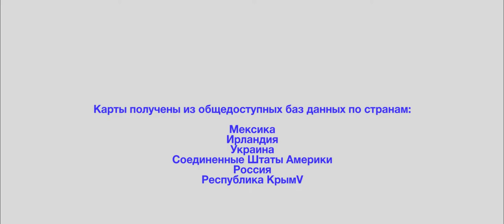Регион | Искусство и архитектура Эссе №6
Добро пожаловать.   Признаюсь, это видео было трудным. Я видел красоту и сложность русской культуры и восхищаюсь ею, и в то же время я понимаю, что Украина всегда имела глубокие культурные связи, более древние, чем любой конфликт. В его людях. В его семьях. Правда не только на одной стороне медали.
Поэтому я просто хотел показать немного того, что мы не всегда видим.
Часть реальности, которая не нуждается в мнениях, предрассудках, в том, чтобы быть правильной или неправильной.

Это просто... так и есть.
И мы можем открыть для себя что-то новое.
Это был бурный год! Но это, безусловно, было незабываемо.

Надеюсь, у вас все хорошо.
Отказ от ответственности:

Музыка в этом видео не является моей собственностью (в ее содержание не вносились изменения).
Художник, Дебюсси
"Клер де Люн" в исполнении Паскаля Роже
Стейнвей и сыновья

Все клипы и изображения принадлежат мне, и, если вам это будет полезно, я использую программное обеспечение для этого конкретного видео:

Если вы хотите следить за мной или связаться со мной (конечно, я хочу услышать от вас!), вы можете найти меня здесь:

@rj.molina.r (основной счет открыт)
@rj.arq (портфолио)
@r_jmolina (twitter)

P.s. Всегда есть вторая версия видео на английском, моем втором языке, почему бы не посмотреть ее?
и по особым причинам на этот раз также на русском языке.

Переведено с помощью (бесплатная версия)